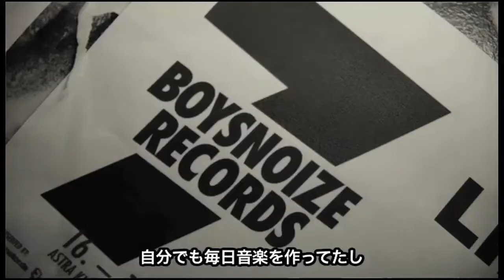BOYS NOIZE EPK 2012 (日本語字幕付)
ボーイズ・ノイズが最新アルバム『OUT OF THE BLACK』を語る！
彼にしか出せないサウンド、コラボレーション、世界ツアー、そして自身のレーベル【Boysnoize Records】を自ら解説！

アルバム、ツアー・チケット、チケット・トレーラーなどの詳細はコチラから↓